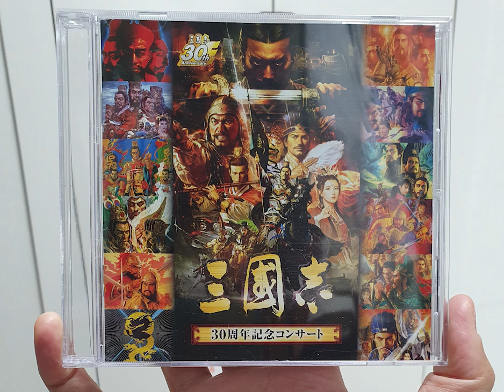06 三國志V - 光芒の竜_삼국지 30주년 기념 앨범 三國志 30周年記念コンサート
트랙 제목은 아래 유튜브와 인터넷에서 참고한 것이라 정확하지 않을 수 있습니다~^^

다~ 함께 추억 속으로~ go~! go~!